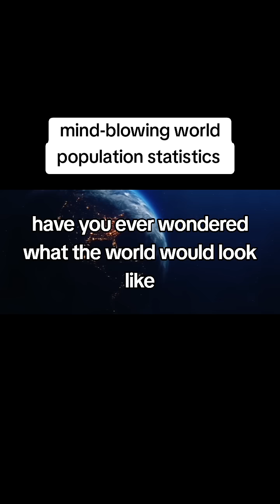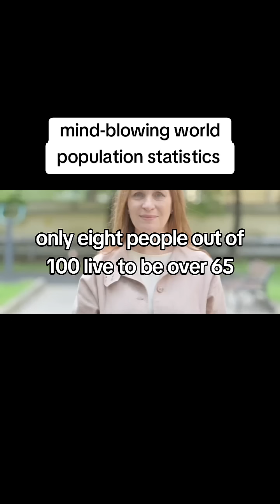mind-blowing world population statistics on age groups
mind-blowing world populations statistics on age groups

Check out the article below. It's very, very and I say Very interesting. - Then do the tests at the end.

The one item that jumped out at me is the percentage of people in the
world who live to be over 65! If you are reading this e-mail I guess
you are one of the few fortunate people. Read below for all the details.

Earth's Population Statistics in Perspective

The population of Earth is around 7.8 Billion.

For most people, it is a significant figure. However, if you condensed
7.8 billion into 100 persons, and then into various percentage statistics,
the resulting analysis is relatively much easier to comprehend.

Out of 100 :
11 are in Europe
5 are in North America
9 are in South America
15 are in Africa
60 are in Asia

49 live in the countryside
51 live in cities

75 have mobile phones
25 do not.

30 have internet access
70 do not have the availability to go online

83 can read
17 are illiterate.

33 are Christians
22 are Muslims
14 are Hindus
7 are Buddhists
12 are other religions
12 have no religious beliefs.

26 live less than 14 years
66 died between 15 - 64 years of age
8 are over 65 years old.

If you have your own home,
Eat full meals & drink clean water,
Have a mobile phone,
Can surf the internet, and
have gone to college,
You are in the minuscule privileged lot.
(in the less than 7% category)

Amongst 100 persons in the world, only eight live or exceed the age of
65!

If you are over 65 years old, be content & grateful. Cherish life.
Grasp the moment.

If you did not leave this world before the age of 64, like the 92
persons who have gone before you, you are already the blessed amongst
humankind.

Take good care of your health. Cherish every remaining moment.
We are truly blessed, So, share this with your over 55 friends, it can
reassure them.

If you are over 65 and complaining about a few aches and pains, think again .92% of people didn't even get that opportunity!! So be pleased with your situation and stay happy ...